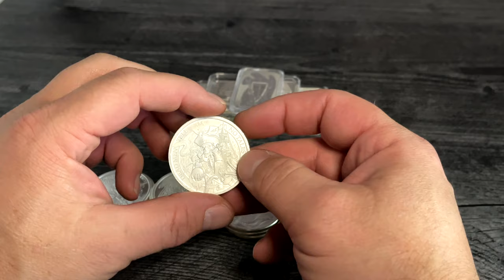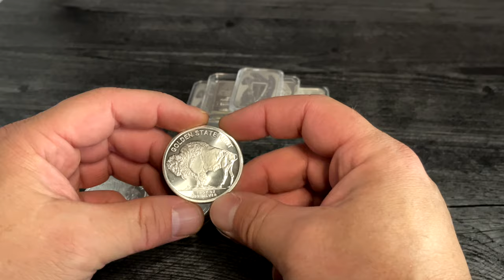I Visited Two New Coin Shops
I stopped in and visited two new coin shops in a neighboring county.

Here are some links for storage options on Amazon.com. All Amazon purchases made through a link provide a 1-2% commission to Smaug The Stacker with each purchase you make, including any items added to your cart not featured below at no additional cost to you.

Red Lid Tube with 20 38mm capsules
Red Lid Tube with 20 39mm capsules
1 oz bar capsules 5 pack

🟢 No cost to you for using any of my custom links.

Smaug The Stacker
5526 West 13400 South
Suite 308
USA

I am not a financial advisor. Do your own research and make your own decisions.